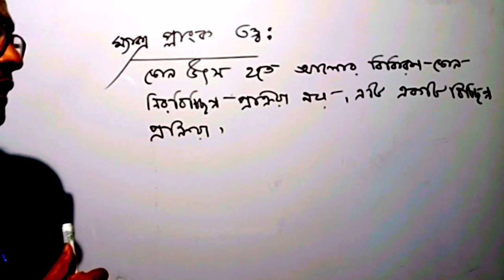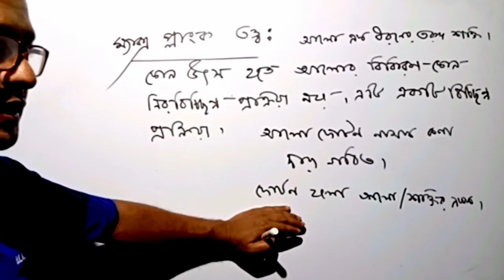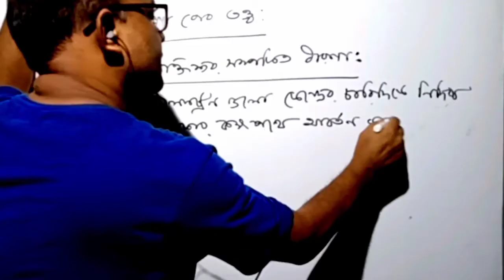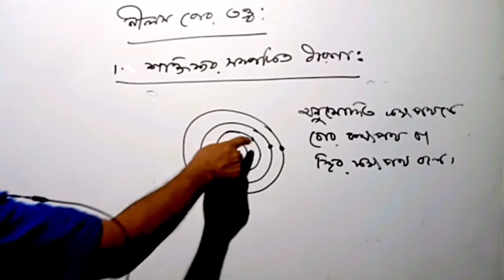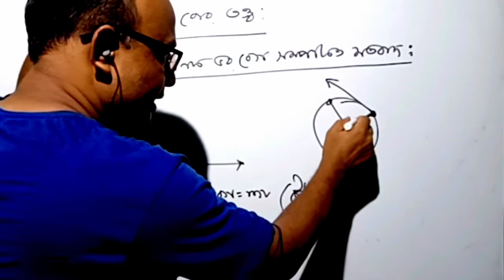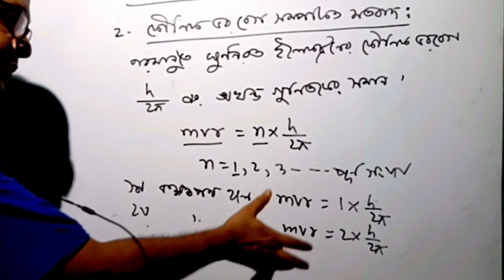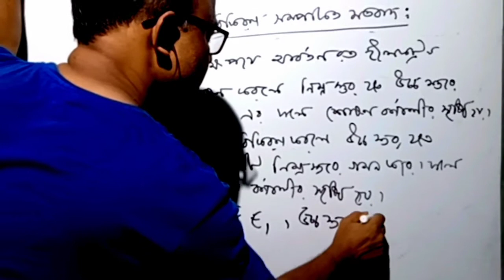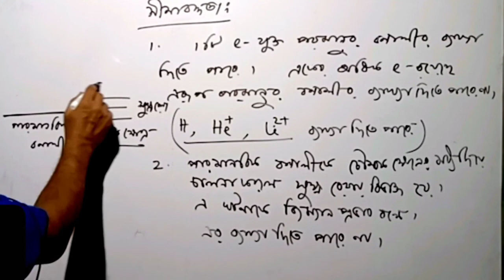২।। পরমাণুর গঠন-০২, প্লাংক তত্ত্ব, বোরের পরমাণু মতবাদ ও সীমাবদ্ধতা ।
উচ্চ মাধ্যমিক শ্রেণির রসায়ন প্রথম পত্রের ২য় অধ্যায়টি 'গুনগত রসায়ন' । এই অধ্যায়টির
পরমাণুর গঠন সম্পর্কে বিভিন্ন ধারণা আলোচনা করা হয়েছে।

ম্যাক্স প্লাংকের কোয়ান্টাম তত্ত্ব, ফোটনের ধারণা, নীলস্ বোরের পরমাণু মতবাদ ও সীমাবদ্ধতা আলোচনা করা হয়েছে।

www.